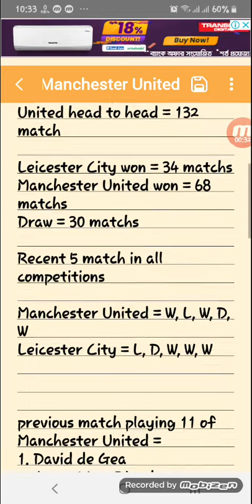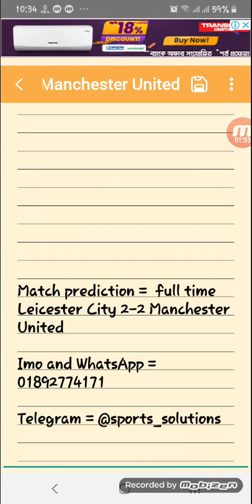Manchester united vs leicester City English premier league Hindi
This video is all about the prediction of English premier league match between Manchester United and Leicester City